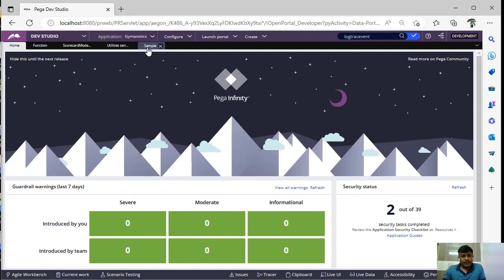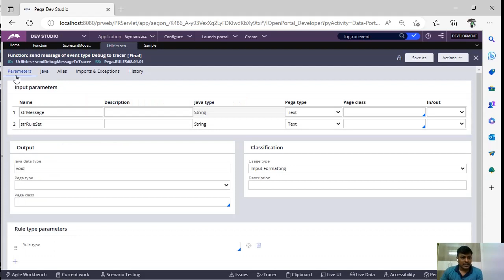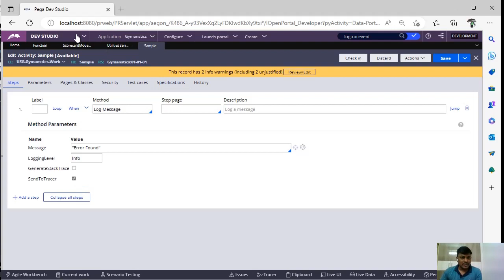79. Pega Scenario Based Interview Question - 10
pega interviews are tough these days. Learn about Scenario based questions & explore more in tracer & functions.